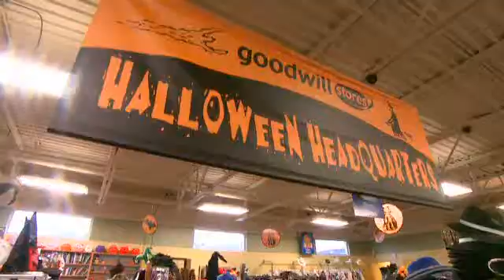Halloween 2011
Goodwill Industries of West Michigan's 2011 Halloween Costume Challenge commercial.